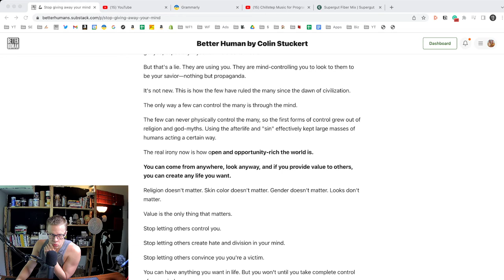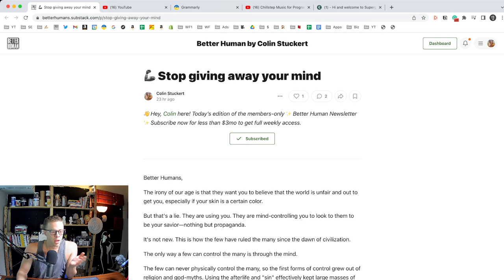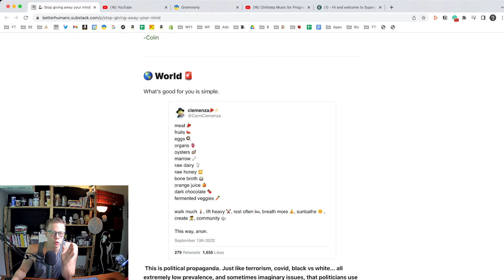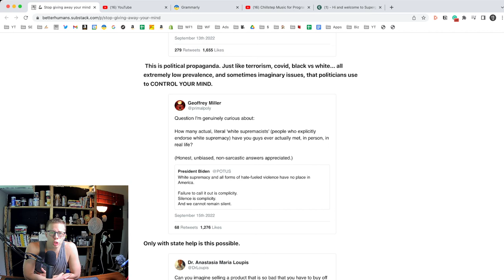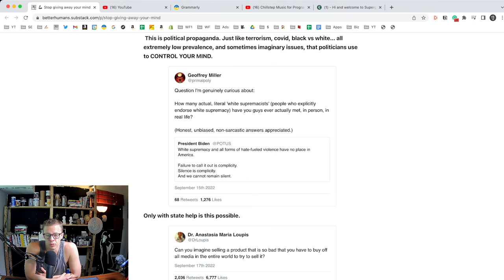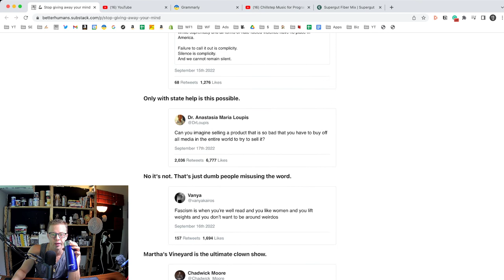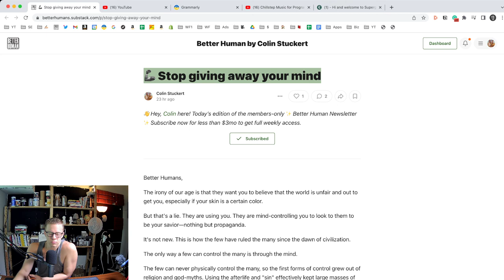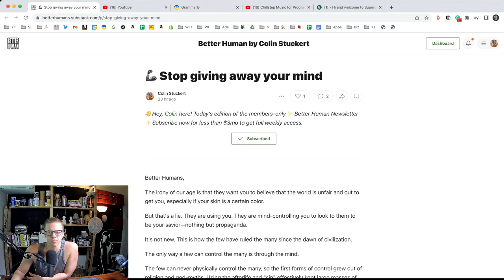Give up your weak mind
Your mind is up to you. If you give it away, you won't like what you get.

Build a resilient and critically thinking mind and watch your life improve.

🦾 Get The Better Human Newsletter → Personal Growth, Financial Growth, Better Life. Get one free email every month.

Learn why Bitcoin is the most important asset in the world and the future for humanity

Buy my book: 50 Real Food Tips: Simple Strategies for Getting Back To The Natural Human Diet

🔬📋RESOURCES 📜🗒

💎FREE COURSES 💎

💬💬 CONNECT 💬💬

🎥🎥 TOP VIDEOS 🎥🎥